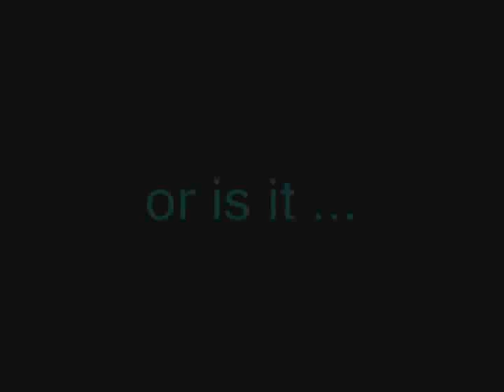Ouch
You know that hurts.